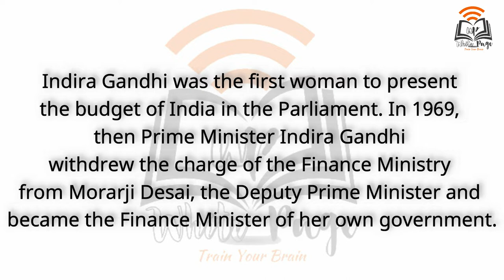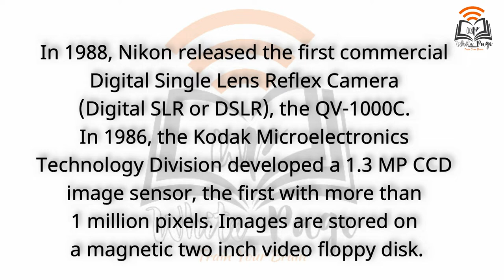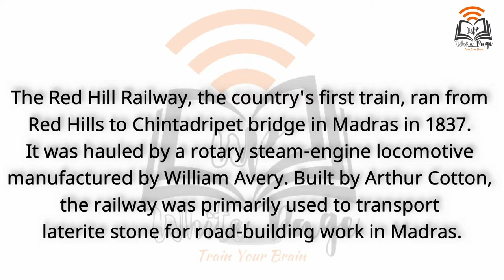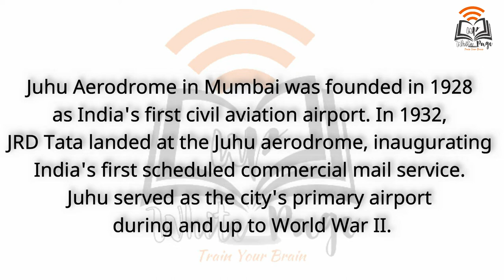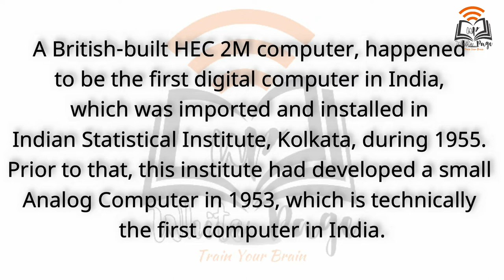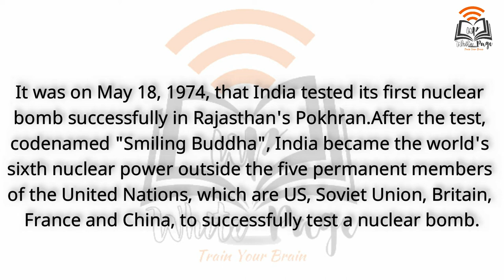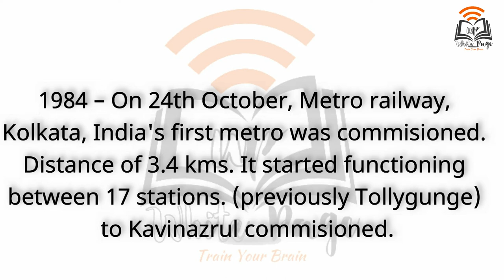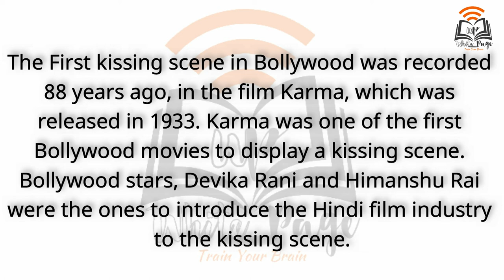First in India || Part-2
Your Query

first in india pdf
first in india male
first in india upsc
list of first in india - wikipedia
first in india gk in english
list of first in india pdf
first governor general of india
first governor of india
First in India – Governance
Who is first in India GK
Who is the first men in India
What is India first in the world
first vlog
first video
first in india list

TIMRSTAMP(Chapters)
00:00 intro
00:15 First Woman to Present Union Budget of India
00:48 First Mosque in India
01:21 First Biosphere Reserves of India
02:03 First DSLR in India
02:50 First Railway Line in India
03:33 First Airport in India
04:15 First Supercomputer in India
05:03 First Computer in India
05:40 First ATM in India
06:27 First language in india
07:01 First Nuclear Test in India
07:44 First Test Tube Baby in india
08:30 First Metro In India
09:01 First Proposal for Railways
09:33 First Movie On-Screen Kiss
10:08 First Movie Shot Abroad

@White Page

india voted against russia in unsc
india votes against russia
india russia relations
india votes against russia at un
russia ukraine
india
india vote against russia in unsc
india voted against russia
indian judge votes against russia
india voted against russia reaction
reaction on india voted against russia
ukraine russia,russia vs ukraine
india vote for russia
india unsc vote russia
first in india gk questions
first in india gk pdf